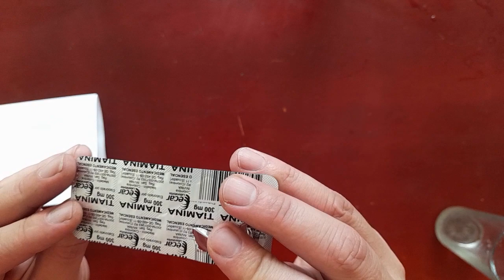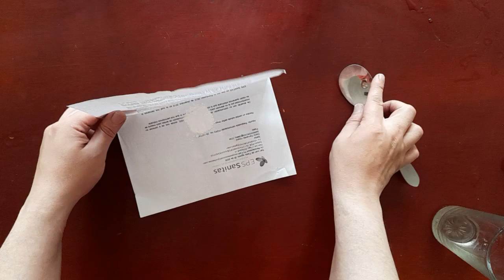El Mejor Enraizador Fácil,económico Y Efectivo Para Las Plantas Con Tiamina -Gato Garden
♪ Biscuit (Prod. by Lukrembo)